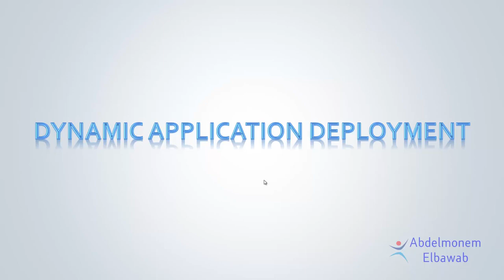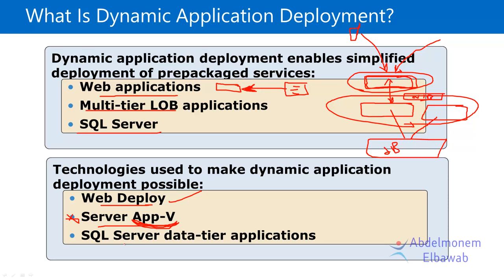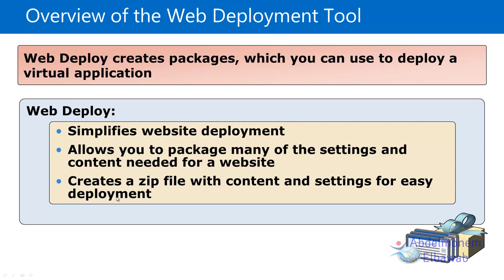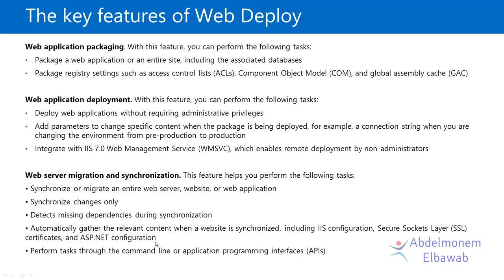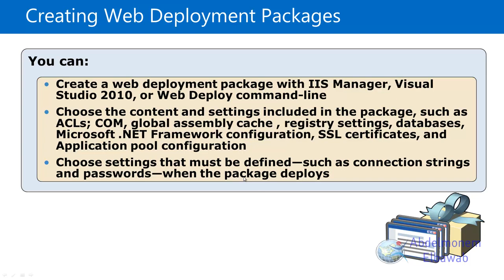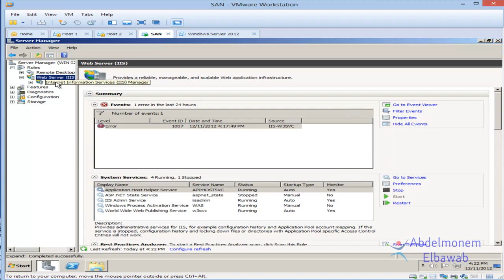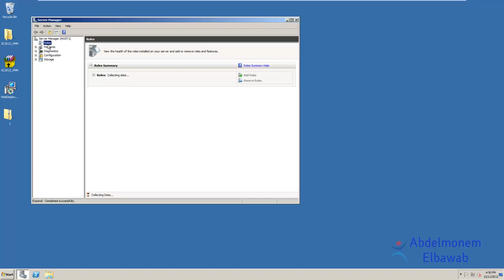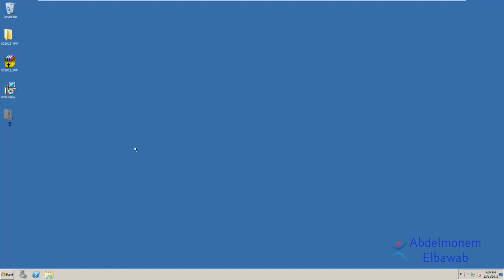15-MCSE Private Cloud (Web Deploy) By Eng-Abdelmonem Elbawab | Arabic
15-MCSE Private Cloud (Web Deploy) By Eng-Abdelmonem Elbawab | Arabic